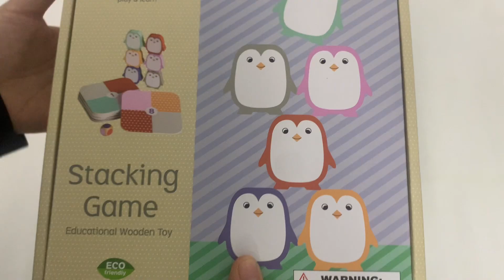9780655221968 Little Genius Stacking Game Wooden Toy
A fun educational game designed to develop your little one's confidence in shape and colour matching. Made from sustainably sourced materials fine motor skills are developed as the penguins are stacked as high as they can go.

Product details :

Format : Mixed media product
Language: English
Dimensions: 22 x 22 x 4 cm
Publisher: Lake Press
Ages: 3+ years
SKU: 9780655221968